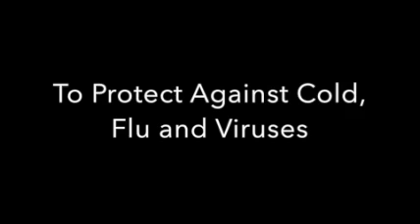How are you protecting your children from the flu?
Touch Sanitizing Germ Block Spray.

✅ Kills 99.99 % of Germs and Bacteria
✅ FDA Certified
✅ Hydrates the Skin With Essential Oils
✅ Up To 6 Hours of Proactive Germ Protection
✅ Revolutionary Aerosol Technology
✅ 120 Sprays per Bottle